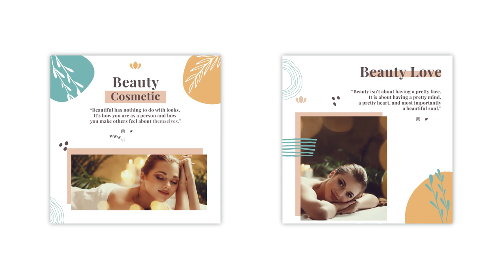Beauty Cosmetic Instagram Post